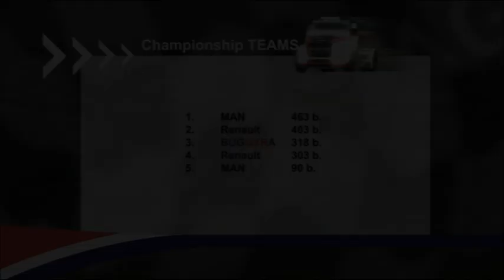FIA ETRC 2011 - Smolensk (round 06)